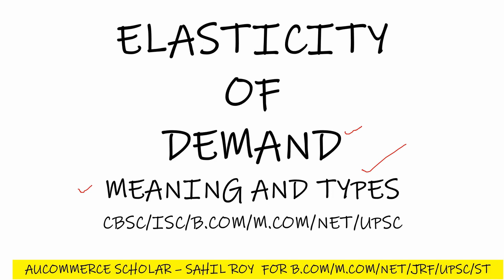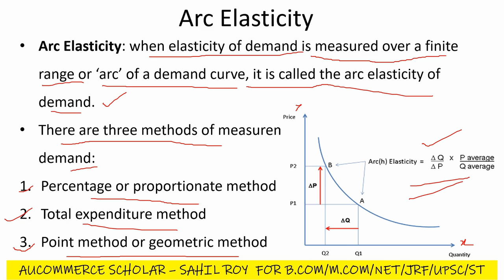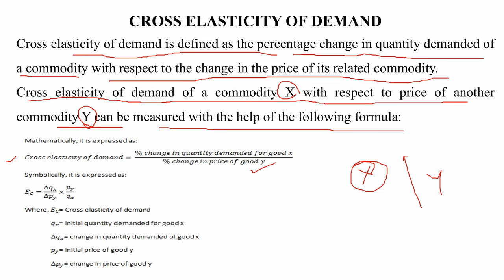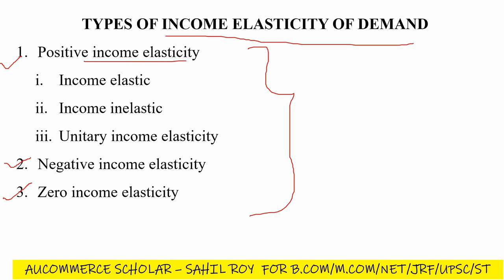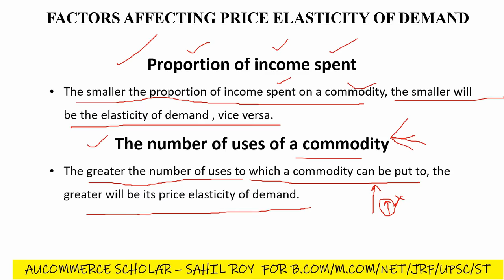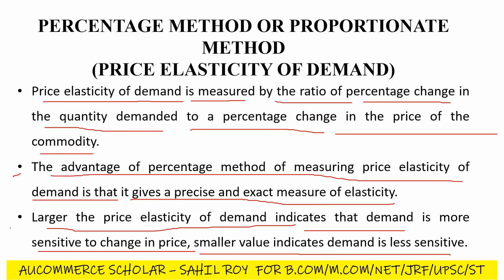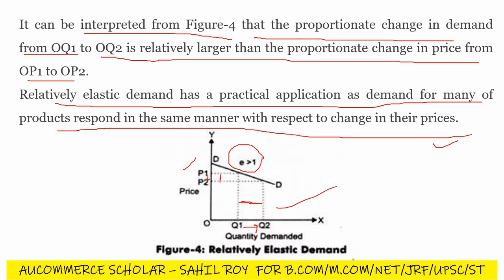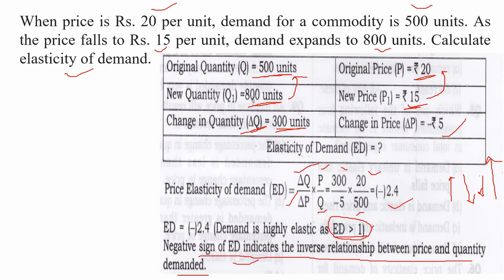ELASTICITY OF DEMAND | Dr. Sahil Roy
CHAPTER 3 MICROECONOMICS ELASTICITY OF DEMAND MICROECONOMICS